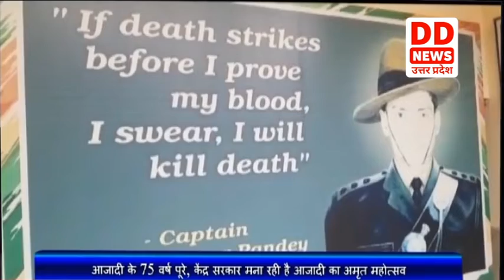Raebareli में NCC ने शहीदों को किया सम्मानित, देखें पूरी ख़बर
आजादी के 75 वर्ष पूर्ण होने पर केंद्र सरकार आजादी का अमृत महोत्सव मना रही है, जिसके तहत पूरे देश में विभिन्न कार्यक्रमों का आयोजन किया जा रहा है। इसी कड़ी में रायबरेली में भी एनसीसी के द्वारा एक कार्यक्रम आयोजित किया गया। जिसमें जिले के शहीद जवानों के परिजनों को प्रतीक चिन्ह देकर सम्मानित किया गया। इस कार्यक्रम में रायबरेली के 19 शहीद जवानों के परिजनों को सम्मानित किया गया, जो 1947 के बाद देश के लिए वीरगति को प्राप्त हुए। रायबरेली एनसीसी हेडक्वार्टर प्रमुख सीओ सोहेब अनवर ने बताया कि आजादी के अमृत वर्ष के उपलक्ष्य में सरकार के दिशा निर्देश के अनुसार रायबरेली के शहीदो के परिजनों को सम्मानित किया गया।